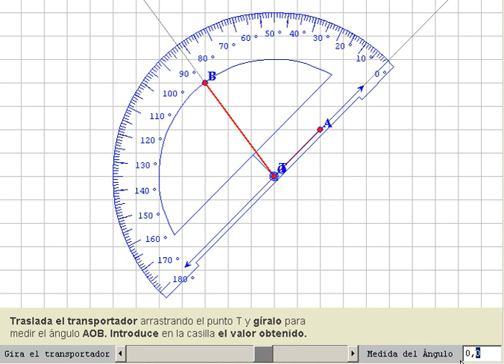Medición de ángulos en la PDI con Descartes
Óscar González, de 2º ESO del IES José María Pereda, de Santander, nos enseña a medir ángulos con el transportador virtual en la PDI mediante una escena de Descartes